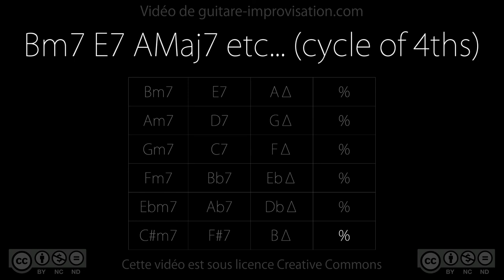Bm7 E7 AMaj7 etc... (swing 140 bpm)